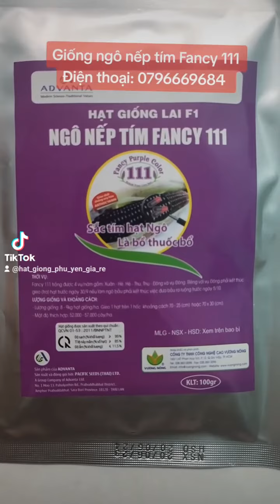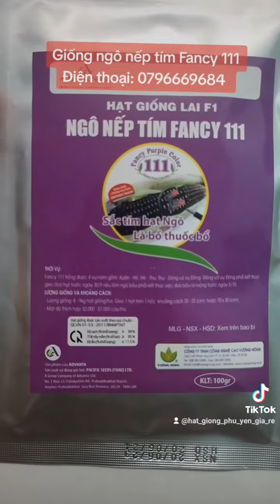Giới thiệu giống ngô nếp tím lai F1 Fancy 111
Giống ngô nếp tím Fancy 111 là giống ngô tím có xuất xứ từ Thái Lan cho năng suất cao, trái to và dài,  chất lượng ăn ngon mềm và dẻo ngọt, hạt giống ngô nếp tím lai F1 Fancy 111, giống ngô nếp tím Fancy 111 trồng được quanh năm, thời gian thu hoạch của giống ngô nếp tím Fancy 111 từ 65 đến 70 ngày, hạt giống ngô nếp tím Fancy 111  do tập đoàn Advanta Thái Lan sản xuất.